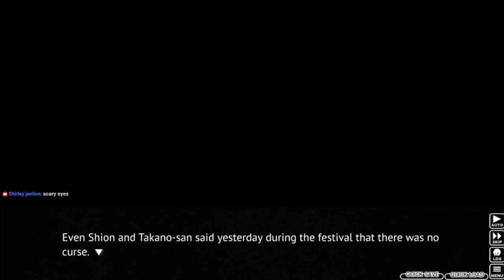Higurashi When They Cry Part 44 - THE INTERROGATION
Ooishi ain't messing around this time.